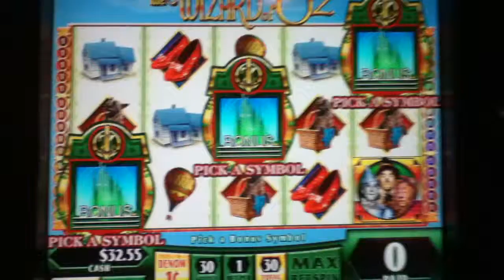WIZARD OF OZ Penny Video Slot Machine with a FLYING MONKEY BONUS Las Vegas Strip Casino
I hope you enjoy this Wizard of Oz video with a Flying Monkey Bonus.